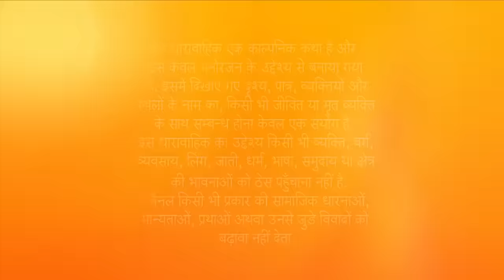Aap Ke Aa Jaane Se | Ep.3 | Vedika को क्यों होना पड़ा ज़लील jewellery shop मे? | Full Episode | ZEE TV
In todayâ€™s full episode 340 of Aapke Aa Jane Se 2019, Vedika reveals to her family that Avantika and Saurabh had planned to steal money and jewellery from Sahilâ€™s wedding venue. Later, Tanuj, Vedikaâ€™s ex-husband, visits Sahilâ€™s home and informs that he isnâ€™t officially divorced from Vedika.